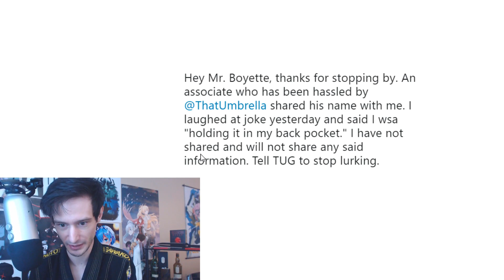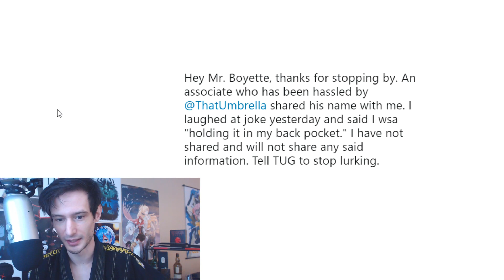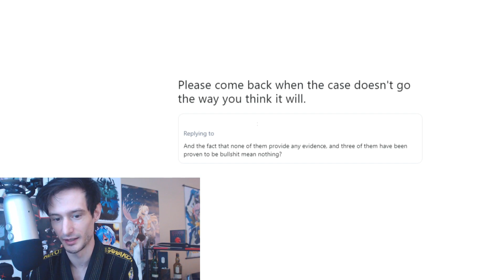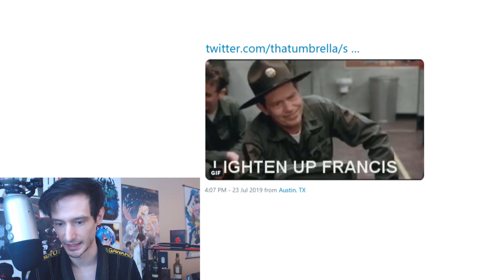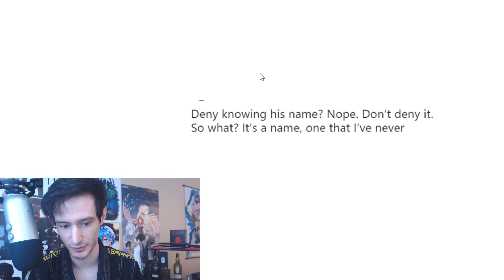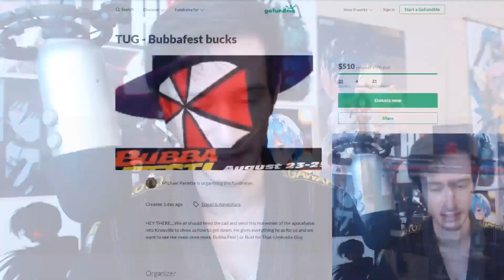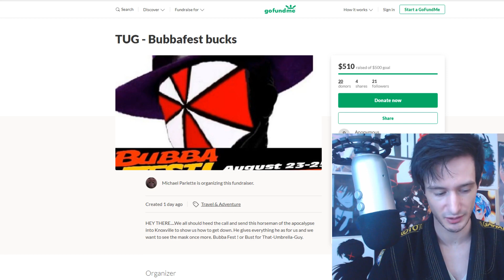RWBY Voice Actor Openly Shames Victim of Doxxing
Honestly, I can't believe a "professional" in the industry displays such unprofessional behavior. Rooster Teeth DOES have good people working for them I believe, but their voices get silenced and people like this drag the entire goodwill fans have for RT down.

Steven B.
Lulu B.
Dashie Li
Nicholas H.
Thijs H.
Colin E.
Tom S.
Mystic Ash
[Redacted]
Daniel D.
Cloud123
Aura Gami
Alexander T.
Michelle K.
Julian C.
Valhalla4413
Kat Sake
sonofmictlantecuhtli
Kori M.
Jamie M.
M.L.
Fuzzy Pickles
Massimo
Fallen Angel J
Chubb Funnie
Nameless Person
Short Round
Party7319
Jacob C
Michael M
Roman Torchic
Will S.
Acrux
Psyren
kingstyle13
Alex C.
Blathnaid M.
LordTimelord
DarthAres